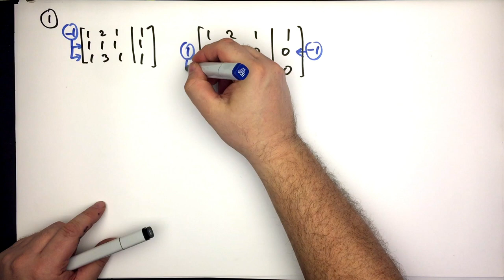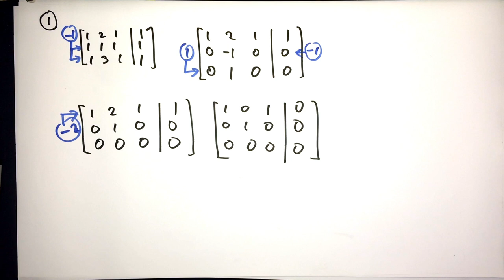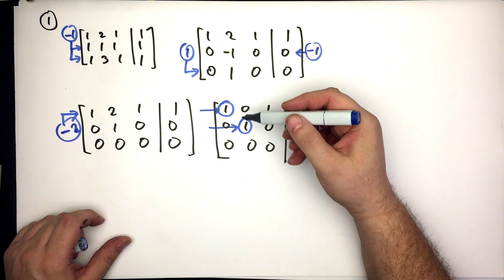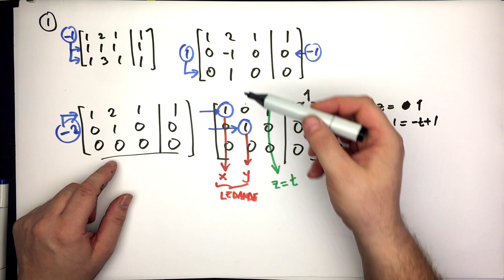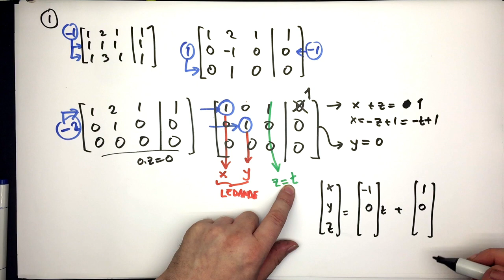Solution2PopQuizz Ex1 Up to 4K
Här är ett exempel på hur man hanterar ett linjärt ekvationssystem som har många lösningar. Hur man identifierar ledande och fria variabler och hur dessa används för att skriva lösningen på parameterform.